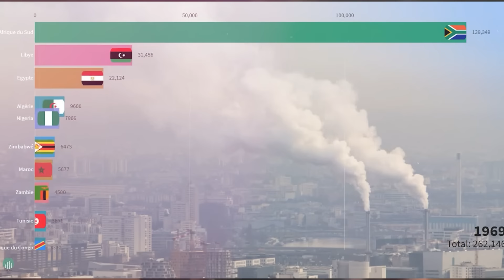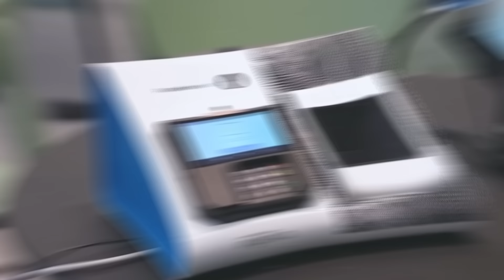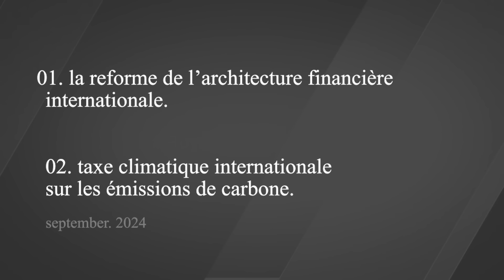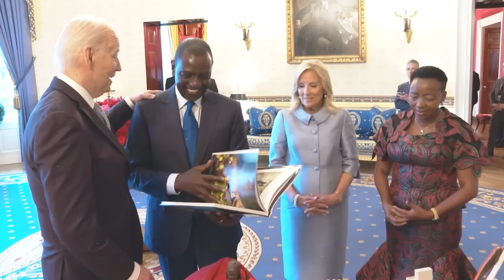LA FRANCE ABANDONNE LES PAYS FRANCOPHONES AFRICAINS